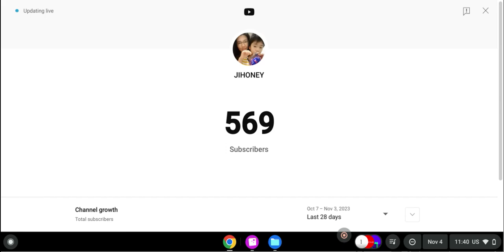When your subscribers is very slow about for two days.